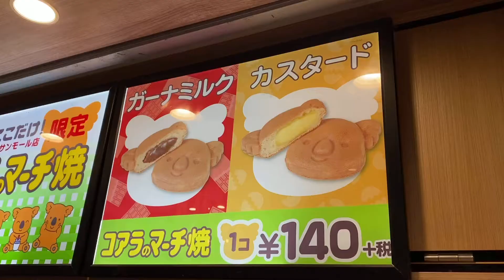Koala-shaped Pancake in Tokyo - Baked Koala’s March -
I visited Lotteria in Nakano, Tokyo to buy baked koala’s march（koala yummies）. Koala’s march is a famous bite-sized cookie snack with a sweet filling in Japan. It’s special pancake of koala’s march. The filling is custard cream and chocolate paste.